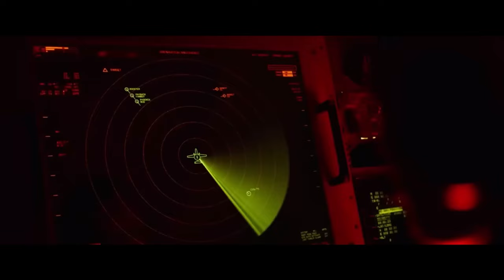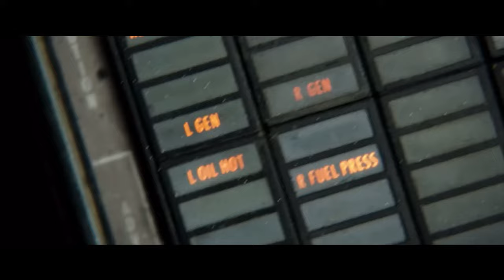𝗜'𝗠 𝗦𝗢𝗥𝗥𝗬 𝗚𝗢𝗢𝗦𝗘 / Two Steps From Hell - Victory (“Top Gun” Cinematic)